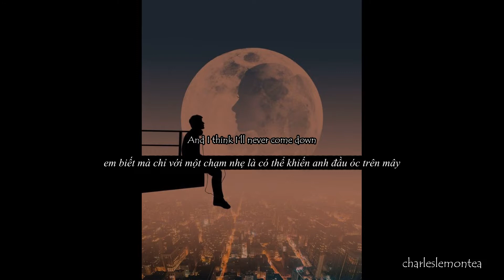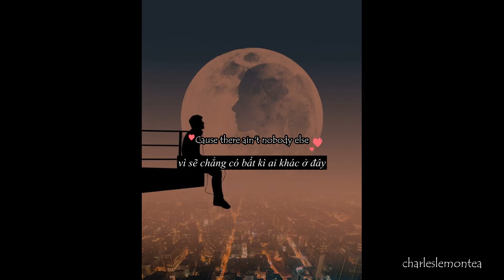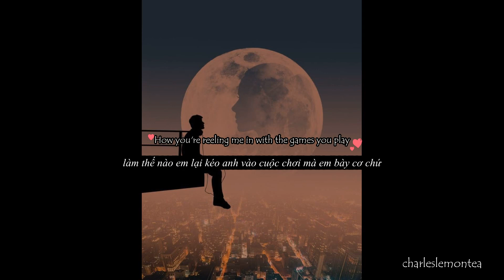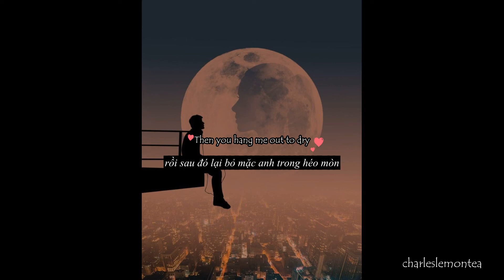Charlie Puth - Up All Night [lyrics + vietsub]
* Mình không sở hữu bất kỳ thứ gì trong video.